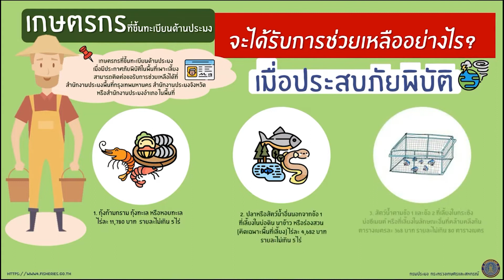📣 ดร.เฉลิมชัย ศรีอ่อน รัฐมนตรีว่าการกระทรวงเกษตรและสหกรณ์ เสริมทัพ ช่วยเหลือผู้ประสบภับน้ำท่วม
กรมประมง ส่งเจ้าหน้าที่ลงพื้นที่ประสบภัย ช่วยเหลือประชาชน ที่ประสบอุทกภัย นำเรือตรวจการประมง อำนวยความสะดวกแก่ประชาชนผู้ประสบอุทกภัย เดินทางเข้า-ออก ขนย้ายสิ่งของ  แจกน้ำดื่ม ถุงยังชีพ รวมถึงสำรวจความเสียหายพื้นที่เพาะเลี้ยงสัตว์น้ำ เพื่อ เยียวยาเกษตรกรผู้เพาะเลี้ยงสัตว์น้ำที่ได้รับความเสียหาย